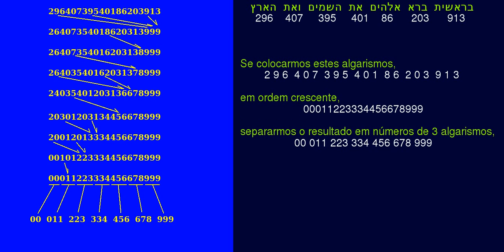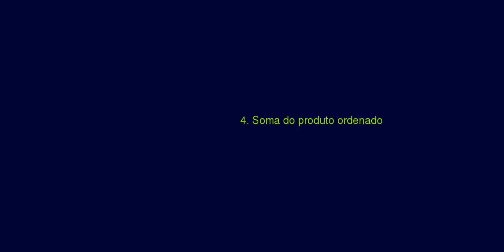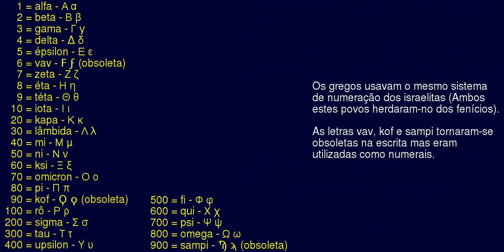Gemátria (2/3): Potências de 10 em Gênesis 1:1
Segunda parte da série sobre números em Gênesis 1:1
Ver também: